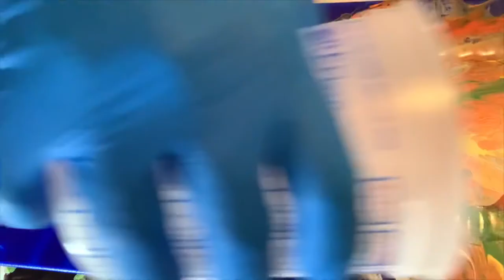Race Car themed Acrylic Dutch Pour Painting!